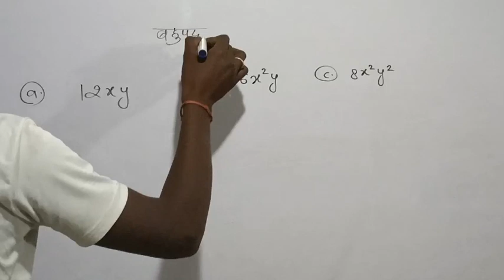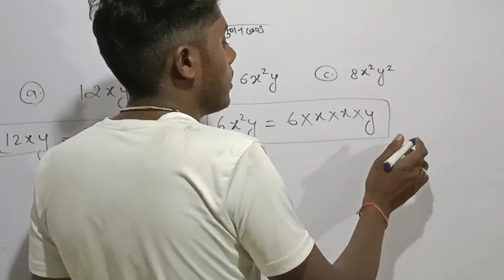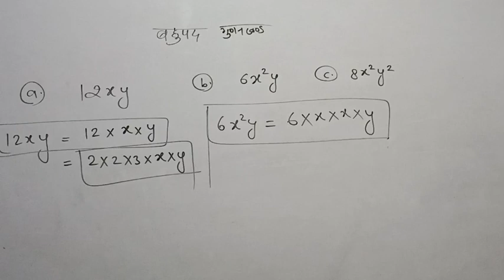बहुपद या व्यंजकों के गुणनखण्ड चुटकियों में निकालना सीखें हिंदी मीडियम।बहुपद या व्यंजकों।dkmath